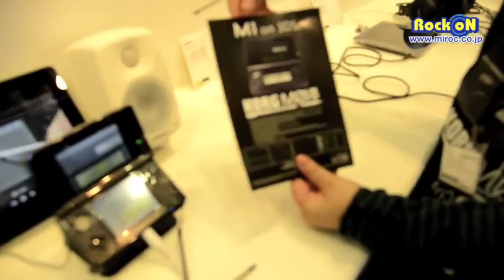KORG M01D Demo by Rock oN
毎日、最新機材情報つぶやき中！
Rock oN Company twitteアカウント